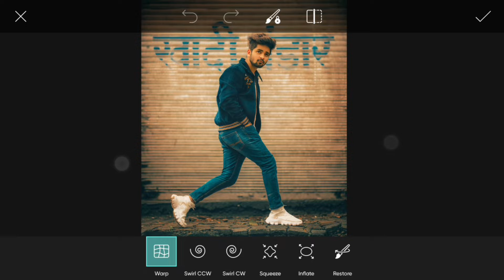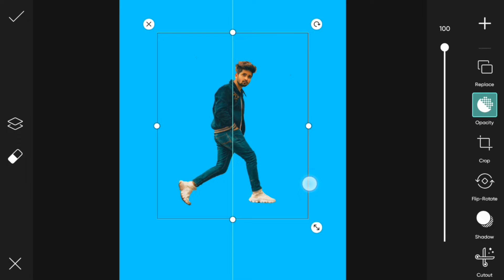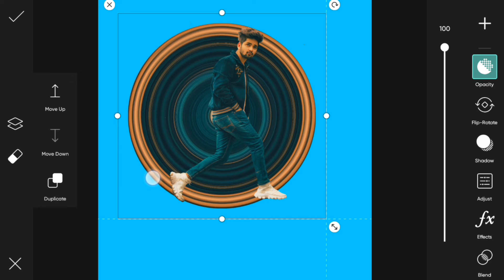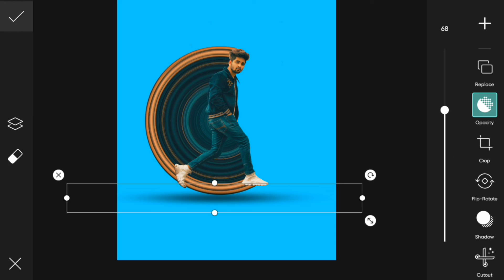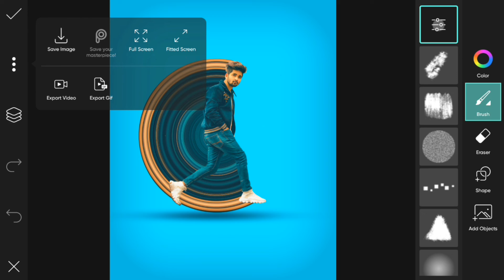PicsArt Stretch Circle Photo Editing 2022 || Circle Stretch Editing in PicsArt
✴️✴️✴️✴️✴️✴️ MUSIC CREDIT ✴️✴️✴️✴️✴️✴️✴️✴️